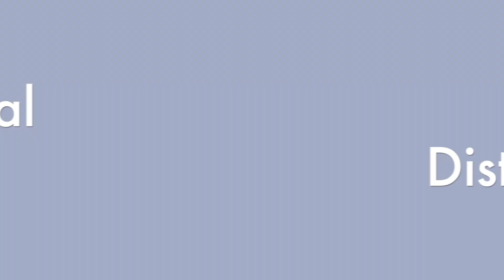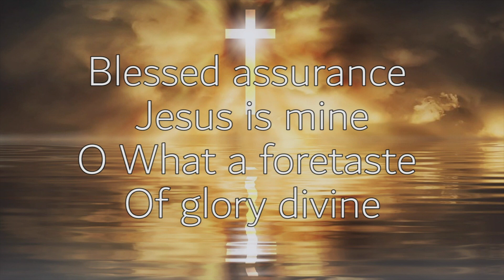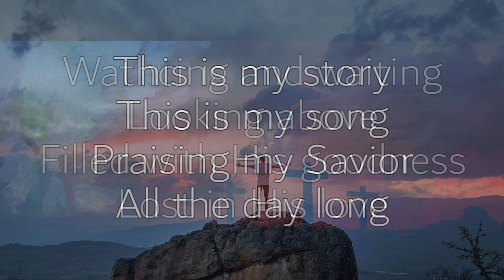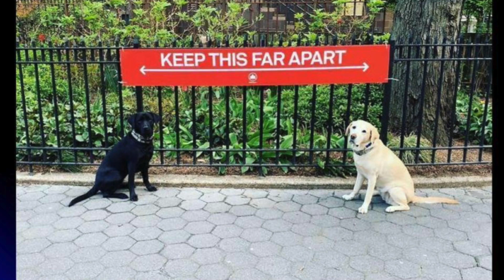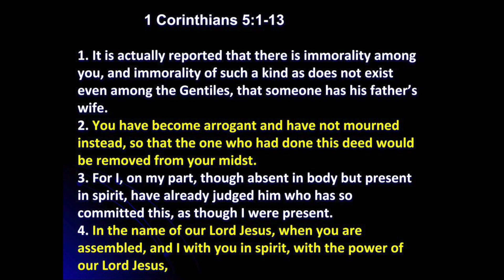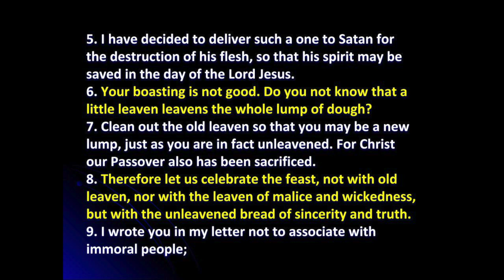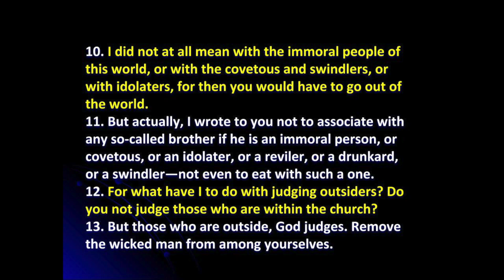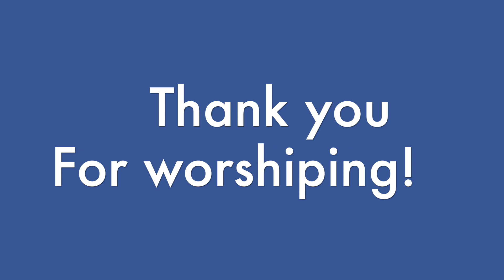Social Distancing (GWBC Virtual Service 04/26/20)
In today's passage, Paul confronts the church at Corinth about sin in their midst. Join Dr. Richard Emmons as he shares about how we are to respond to this teaching and how this all relates to social distancing.

Title: Social Distancing
Scripture: 1st Corinthians 5:1-13
Speaker: Dr. Richard Emmons
Date: 4/26/20

To join the 6pm Zoom service for a time of prayer and testimonies please email the office to get the link